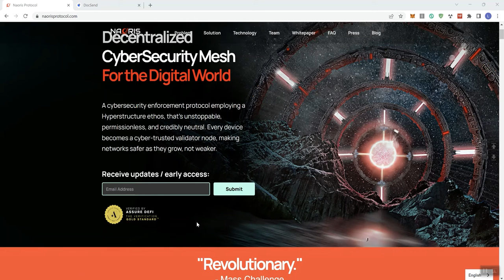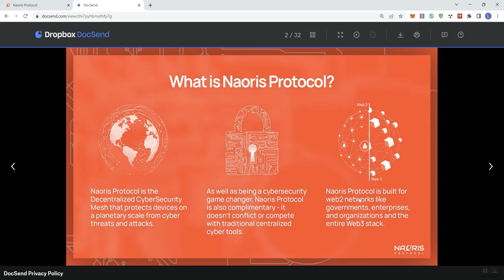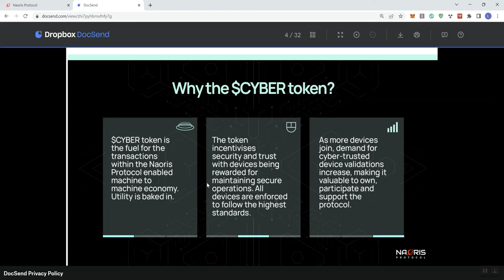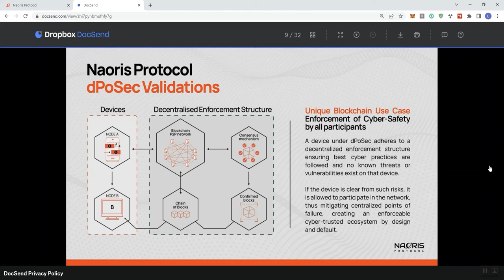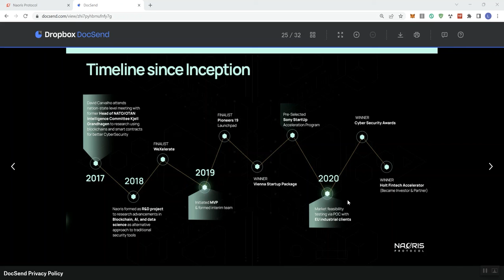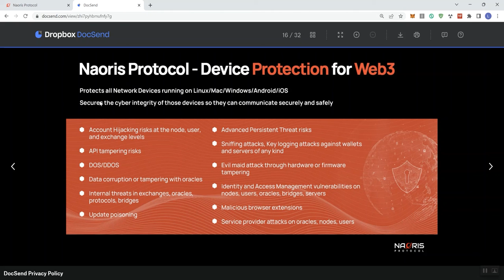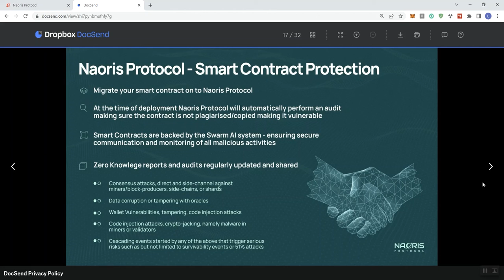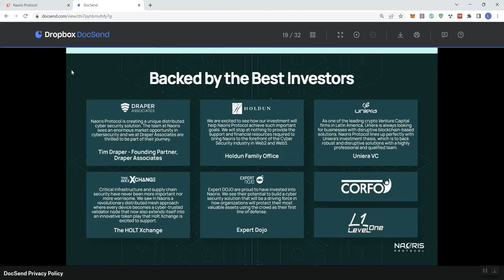Naoris Protocol Cyber Security Mesh Crypto Token Review